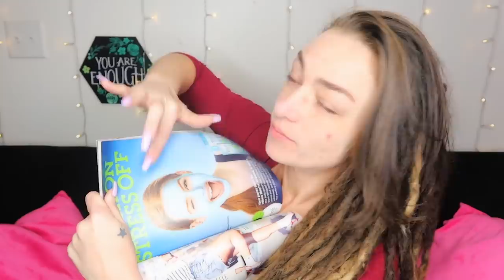Jailhouse Makeup | How We Did It 😫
Mailing Address:
Pensacola, FL
32516

📔My Ebook:

🎁Amazon Wish List:

💡Helpful Links:
Headphones:
Camera I Use:
Microphone:
Lighting:
Camera Travel Tripod:
Fitbit Fitness Watch: